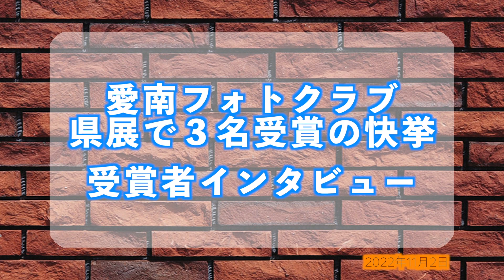2022年11月2日 愛南フォトクラブメンバーが県展で３名受賞